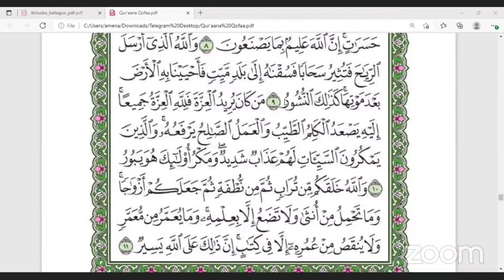DARSI 455FA Hiikaa qurana kabajama surah Fatir Ayata (4-11)